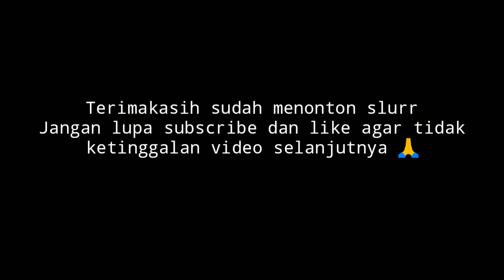Harga derean/bakalan indukan Kambing Jawa di Pasar Pituruh Purworejo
Selamat Pagi temen-temen , kali ini Awanbengi Farm mereview harga Derean/bakalan indukan kambing Jawa di Pasar Pituruh Kab Purworejo.
Terimakasih temen-temen.